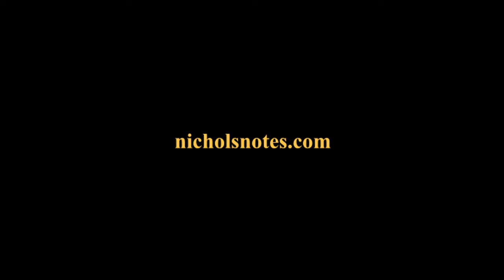Avoid Tunnel Vision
A reminder that believers in Jesus Christ can avoid tunnel vision during the current crisis and be ministers of good in the world.